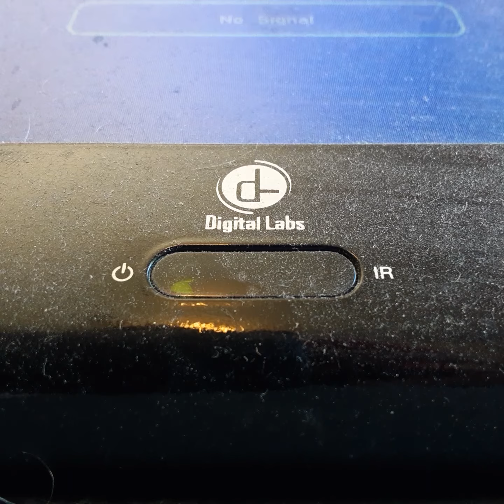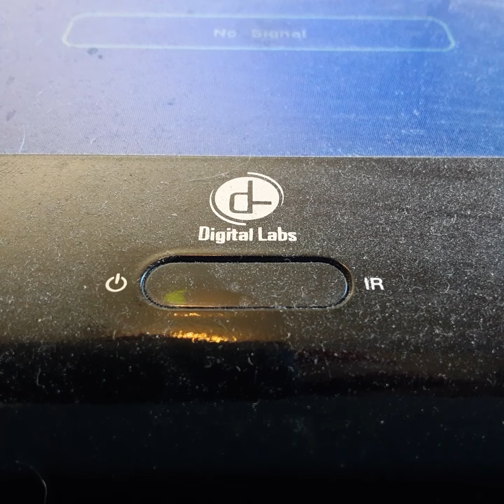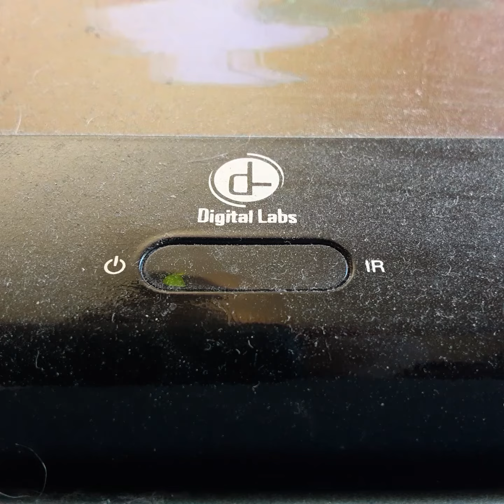Opening To The Hiden Forest 2001 VHS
From 2001
La Fara Presents The Hiden Forest Xara Dunn
Presented In 1:85 Widescreen
Color 71%
Not Rated
La Fara Spering Entertainment